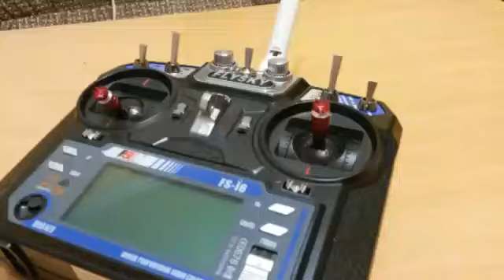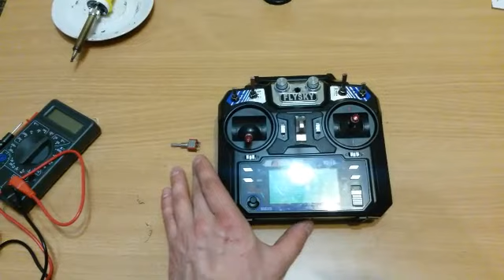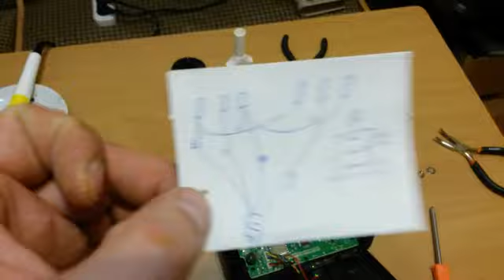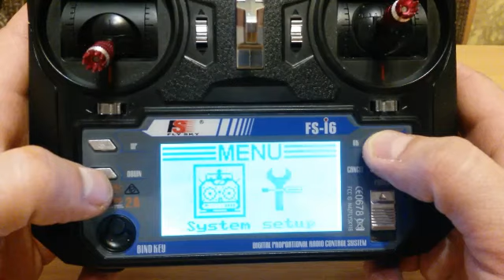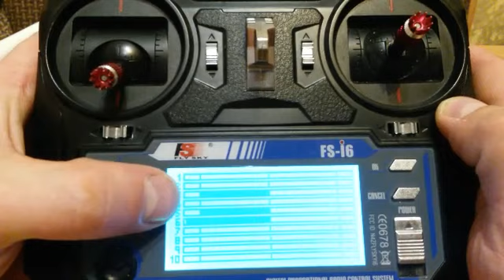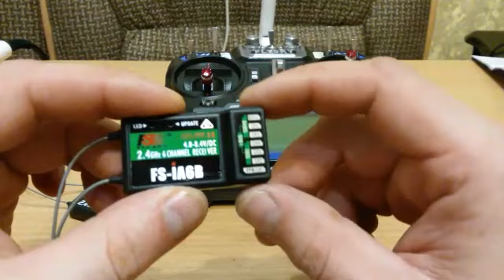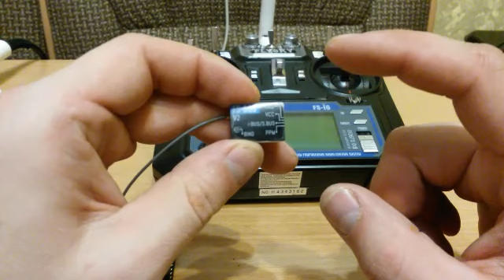очередной ДЕВАЙС для FlySky i6 - ставим второй 3х позиционный тумблер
делаем нашу аппаратуру радиоуправления наиболее практичной от заводских настроек и используем общирный функционал на ровне с видущими фирмами !!!